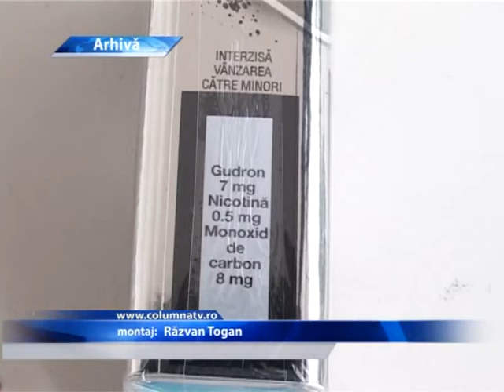OPERATORII ECONOMICI CONTROLATI DE INSPECTORII CJPC (Columna Tv)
In luna ianuarie comisarii CJPC Dambovita au desfasurat  o actiune tematica proprie de verficare a respectarii prevederilor legale la comercializarea produselor alimentare si a produselor textile.
S-au controlat 72 de operatori economici care comercializau produse alimentare si produse textile, fiind aplicate 33 de amenzi contraventionale in valoare de 28.500 de lei.